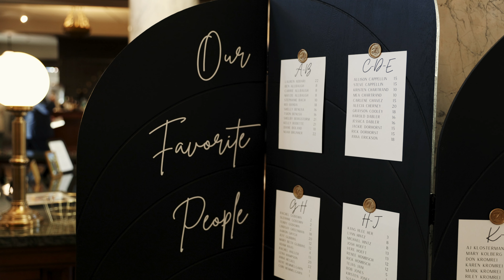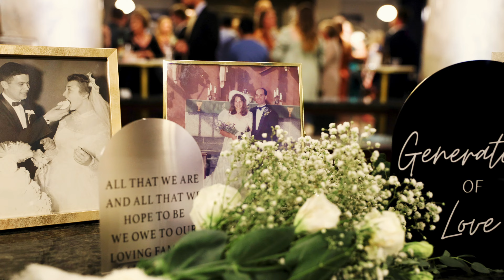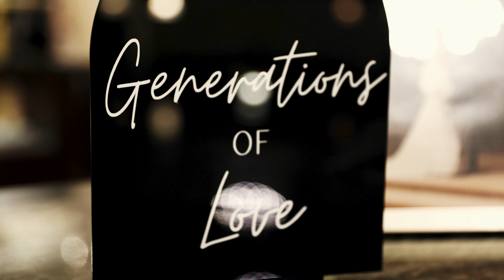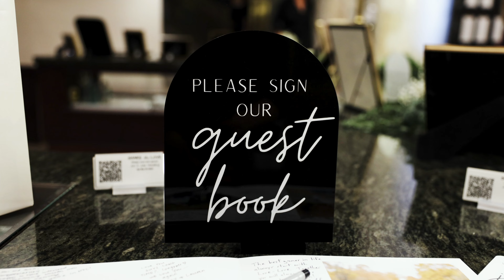11-04-2023 Julia and Jon Wedding Film